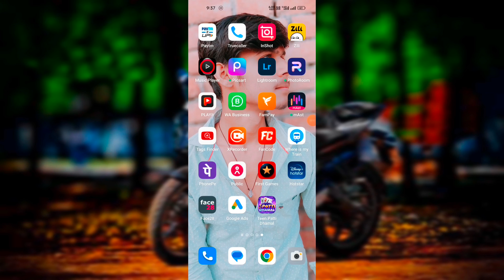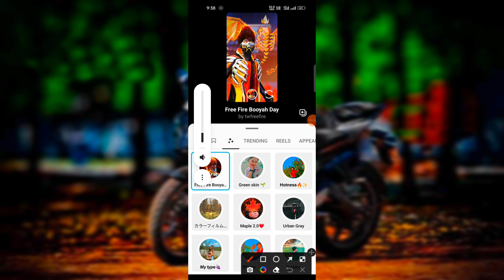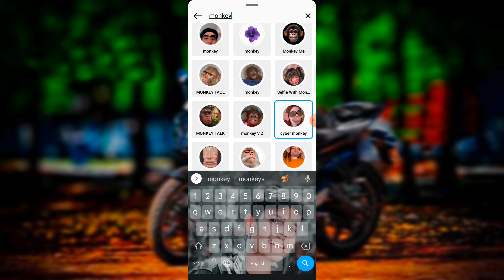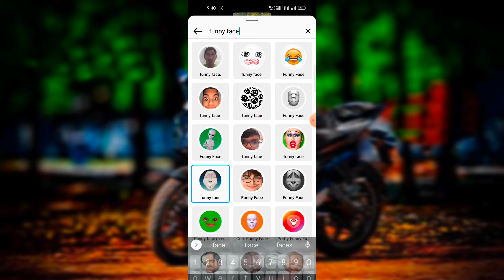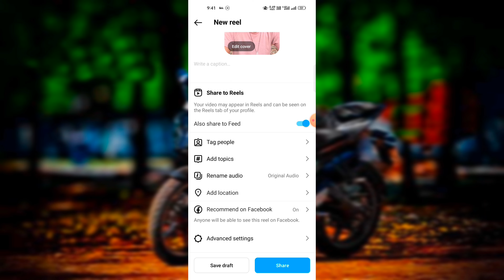ManiMeraj Jaisa Face Edit Kare ।। Funny Face Kaise Lgaye।। Funny Face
ManiMeraj Jaisa Video Edit Kaise Kare ।। Video Edit Kaise Kare ।। Funny Face Video Edit Kaise Kare

how to make funny face video ll Snapchat se funny face video kaise bnaye

Funny Face Video Kaise Bnaye ll How To Make Funny Face Video

ManiMeraj jaise face edit kaise kare
how to make manimeraj face edit
ManiMeraj face editing
face edit kaise kare,
face change kaise kare
funny face kaise lgaye
funny video kaise banaye
Snapchat se funny video kaise bnaye
how to make funny face video Snapchat
Snapchat se video kaise bnaye
Snapchat se funny video kaise shoot kare

How to make Funny Face video on instagram reels,reel main funny video kaise banaye,expressify video kaise banaye,how to make expressify video,Reel new Trand Expressify video,Instagram par funny face video kaise banaye,how to use expressify Filtre in reel,Walk With Tech